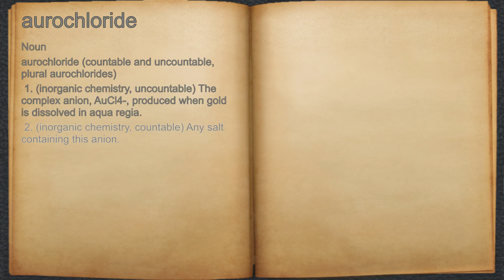What does aurochloride mean?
A spoken definition of aurochloride.

Intro Sound:
Typewriter - Tamskp